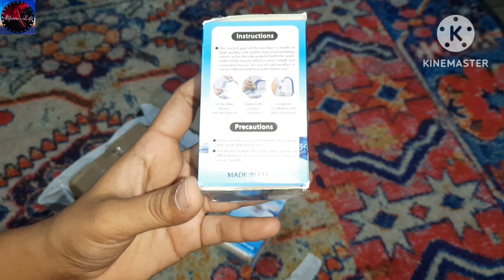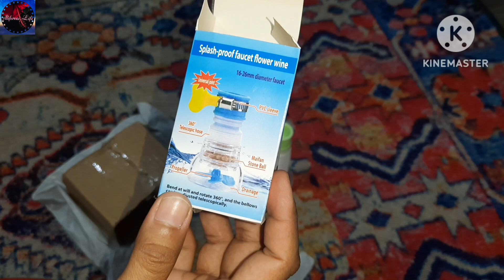Unboxing of Tap Showers/Review Of Meesho Products/Adjustable Showers 360°rotatable sprinkle